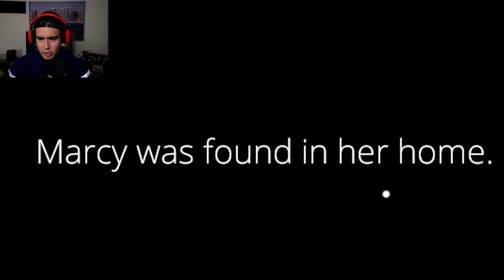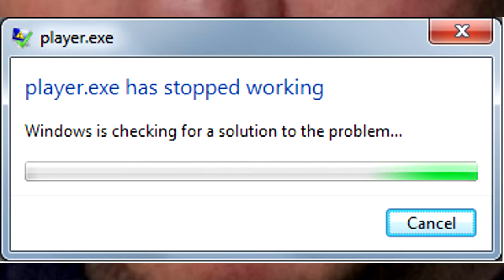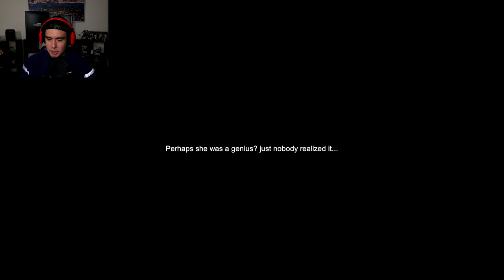I CAME TO HER APARTMENT TO CLAP CHEEKS, BUT THE ONLY CHEEKS CLAPPED WERE MINE | Suite 776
Suite 776 is a horror game where there is an urban legend of a woman in her home of suite 776 coming to haunt you if you ring "The Bell"